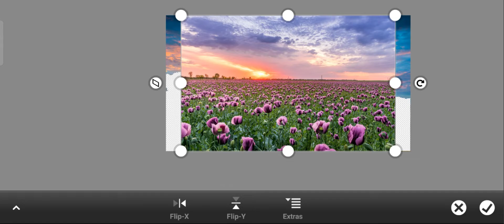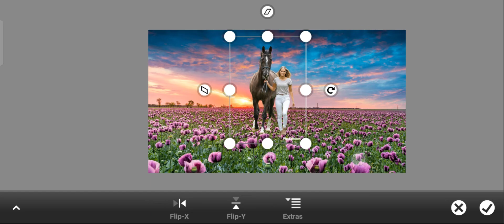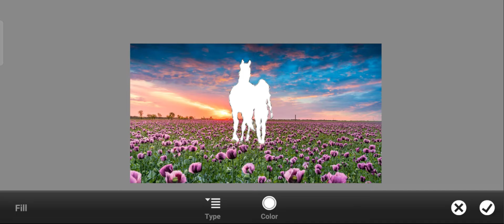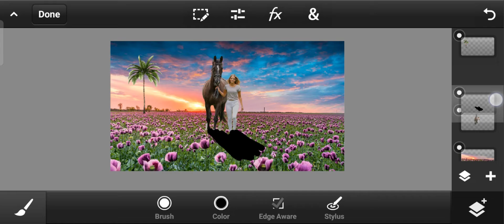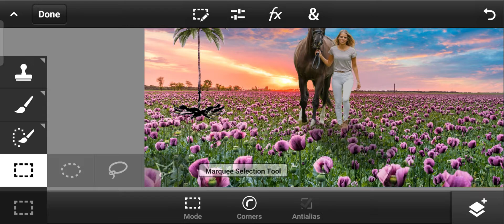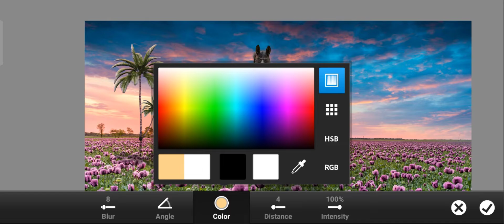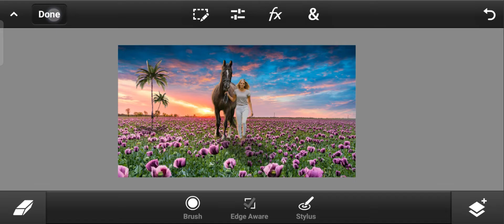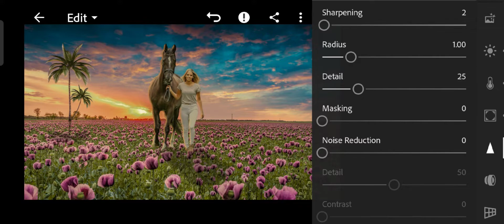Butifull flowers Background horse photo editing tutorial in Photoshop CC in lightroom Mobil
Hey What's Up Guys, welcome to all. I am Ranjit & I am a Photo Editor. Currently I GM Making every day new unique photo editing related content.

Editing Photos. Creative Editing Skills.

My goal have always been to make the best video by spending Many hours editing the Photos with MUSIC, photo breakdown, subtitles and other photo editing effects

horse photo editing picsart

horse photo editing lightroom

horse photo editing vijay mahar

horse photo editing in photoshop

horse photo editor

horse riding photo editing

horse background photo editing

horse concept photo editing

rrr horse photo editing

Horse photo editing tutorial

Photoshop CC horse photo editing tutorial